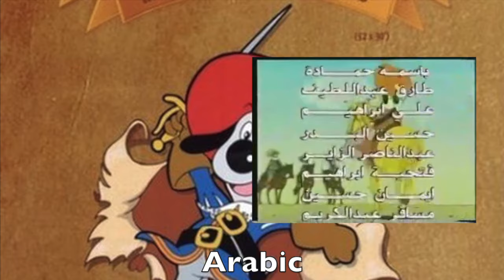Dogtanian (D'Artacan) Opening Multilanguage Comparison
Requested by AnimoRealista1990

0:04 English
1:53 Finnish
3:38 French
5:23 German
7:09 Hebrew
9:02 Italian (Rai)
10:46 Polish (VHS)
12:30 Portuguese (Brazil)
14:16 Portuguese (Portugal)
16:04 Russian
17:53 Spanish (Spain, also used in Latin America)

Bonus
19:40 Arabic
21:07 Italian
22:57 Italian (VHS)
24:36 Japanese
25:56 Korean